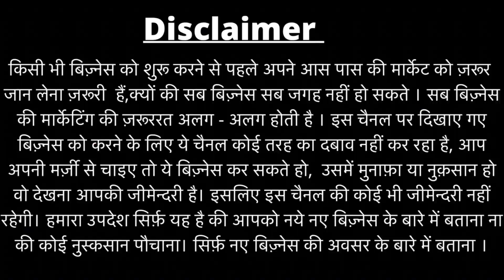₹10 की लो ₹50 की बेचो|Designer Bangles |Bangles Wholesale Market in Delhi|Fancy Bangles Manufacturer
₹10 की लो ₹50 ki बेचो|Designer Bangles |Bangles Wholesale Market in Delhi|Fancy Bangles Manufacturer

Hi
In this video we exploring the bangles market in Wholesale  . They have very good variety and offers in this video. You can also start your Business with very good price. They have all over india delivery.

Shop Name : Anjali Bangles

Address: Shop No-75,Khurshid Market ,Sadar Bazar
Delhi -110006

For Video Shoot: 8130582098,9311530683 Only Whatsapp(यह दुकान के नम्बर्ज़ नहीं है।)

अगर इस वीडियो को देखकर कोई भी व्यक्ति माल खरीदता है तो बल्की सेलर बूसीनस्स आयडीयज़ यूटूब चैनल की कोई भी जिम्मेदारी नहीं होगी तो आप सब अपनी बुद्धि से खरदारी करे और सामान ख़रीदे थैंक यू